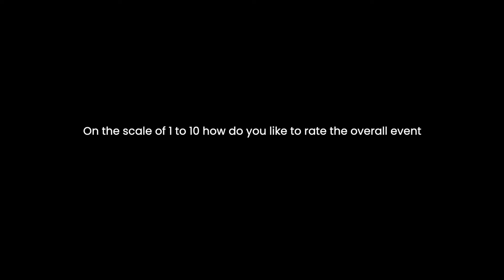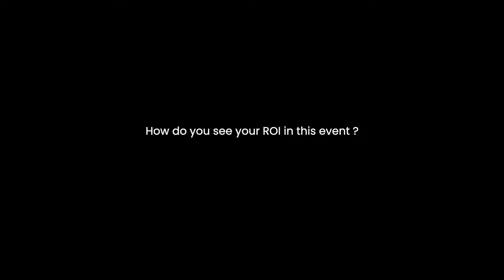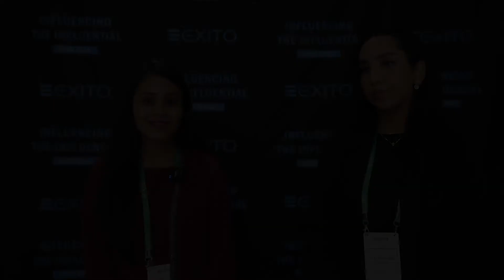Testimonial from Builder.ai | 14th Edition Of Digital Transformation Summit Saudi Arabia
Testimonial from Builder.ai held virtually at the 𝟏𝟒𝐭𝐡 𝐄𝐝𝐢𝐭𝐢𝐨𝐧 𝐨𝐟 𝐃𝐢𝐠𝐢𝐭𝐚𝐥 𝐓𝐫𝐚𝐧𝐬𝐟𝐨𝐫𝐦𝐚𝐭𝐢𝐨𝐧 𝐒𝐮𝐦𝐦𝐢𝐭 𝐒𝐚𝐮𝐝𝐢 𝐀𝐫𝐚𝐛𝐢𝐚 held In-Person at Radisson BLU Hotel, Riyadh King Abdul Aziz Road.

TRANSFORMING BUSINESSES WITH EMERGING TECHNOLOGIES